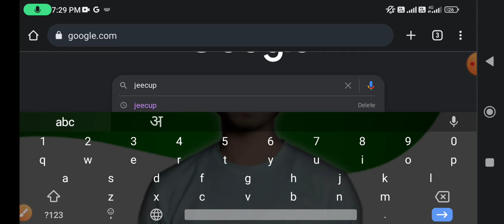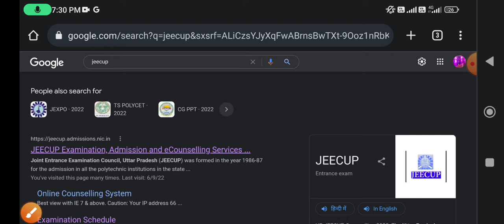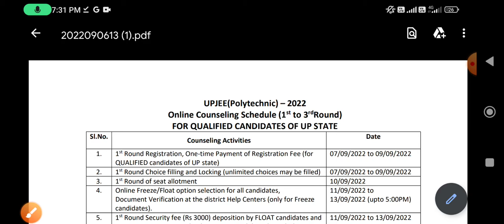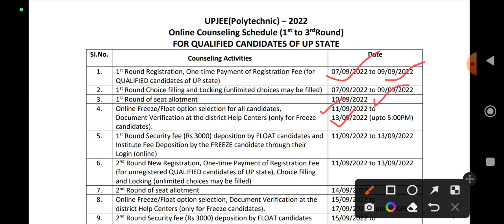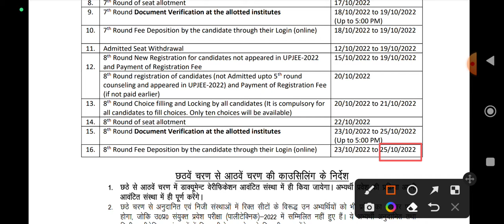Up Polytechnic Counselling 2022 Schedule ||Up Polytechnic Counseling Date || Jecup Counselling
Fellow….